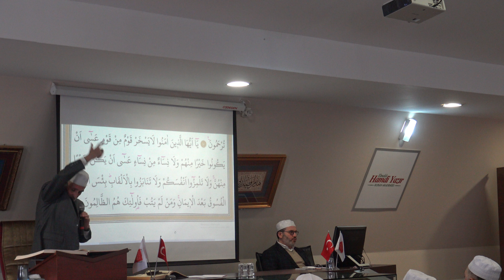Hücürat Suresi (11 - 18. Ayetler) 06.04.2019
Harf Talimi: Fevzi KESKİN
Toplu Kıraat: Fatih ÇOLLAK, Kerim ÖZTÜRK, Fatih KILIÇOĞLU, Süleyman UYSAL
Meal- Tefsir: Fatih ÇOLLAK
Aşr-ı Şerif: Cihan KILIÇOĞLU
Dua  : Mustafa ALTIN